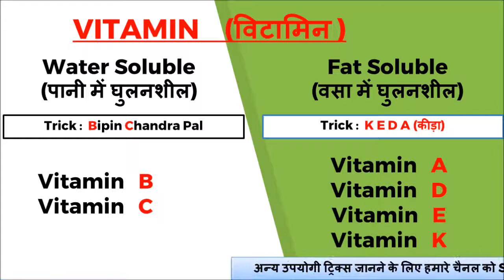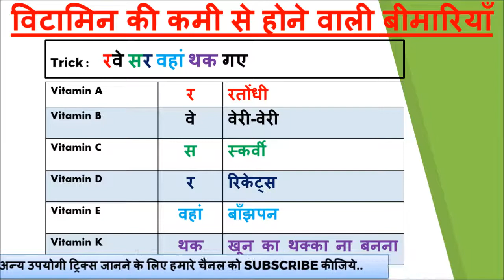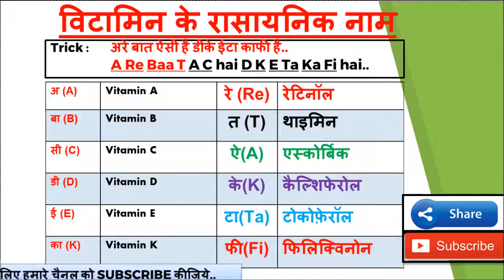Vitamin विटामिन | Trick to remember Vitamin| UKPSC Exams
विटामिन(Vitamin) से सम्बन्धित एक प्रश्न प्रत्येक exam में पूछा जाता है तो उसे याद कैसे करें?
कौन कौन से विटामिन पानी(water) में घुलनशील है कौन कौन से वसा(Fat) में?
विटामिन्स के रासायनिक नाम(chemical name) क्या क्या हैं?
विटामिन्स की कमी से कौन कौन से रोग(disease) होते है?
In this video, we learn about vitamin. what are the types of vitamins and how we will remember it by using short tricks.

For more videos, search guruji uttarakhandi.